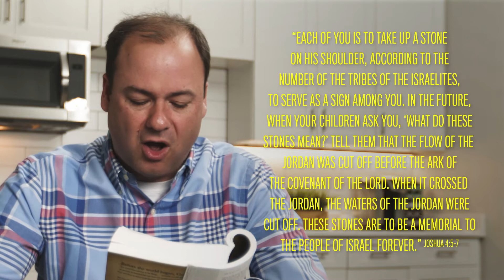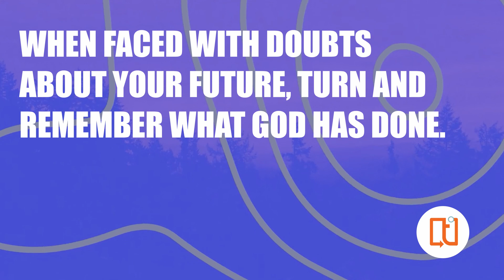What to do when you have doubts about the future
Oftentimes, when we're facing hardship and difficulty, we rarely stop to remember. In today's lesson, we are reminded to stop and remember God's goodness, especially when facing doubts about the future.

Share this with friends who have kids who might appreciate this video.

TRANSIT is our environment for middle school students. We want to inspire and equip them to develop a faith of their own.

Parents, we have something for you too! Join us for our weekly online service and live chat every Friday 11am & 6pm (GMT+4) as we watch the service together before it goes live on YouTube.